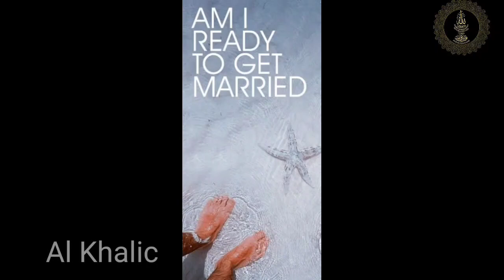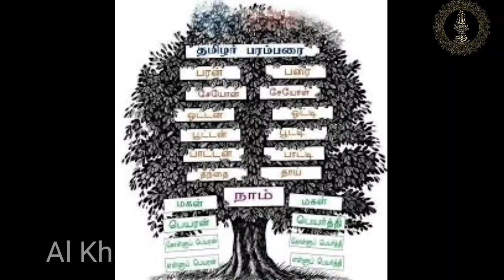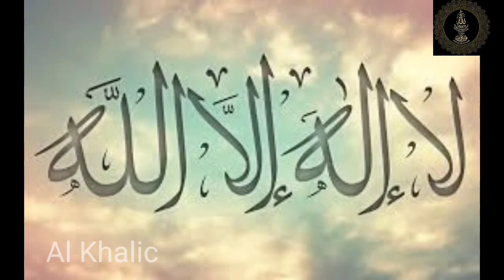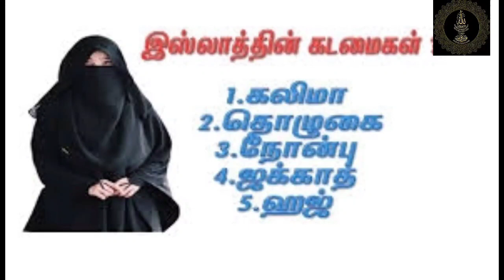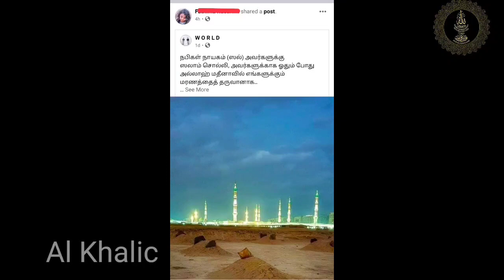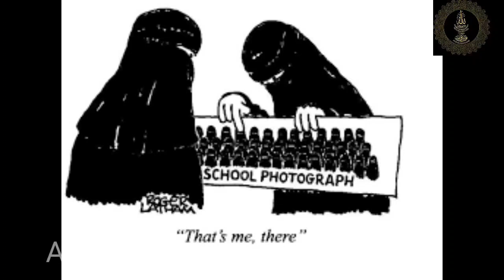இப்படிப்பட்ட பெண்ணையா உங்கள் வாழ்க்கையில் தேர்ந்தெடுத்தீர்கள்.....அப்துல் பாசித் புகாரி...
இந்தப் பதிவினை கேட்டு நீங்களும் பயன் பெற்று மற்றவர்களுக்கும் பயன் பெற செய்யுங்கள் இன்ஷா அல்லாஹ் நம் அனைவர் மீதும் அல்லாஹ் அருள் புரிவானாக..